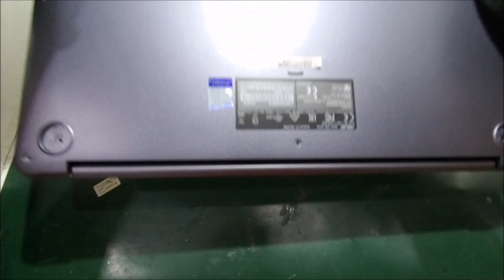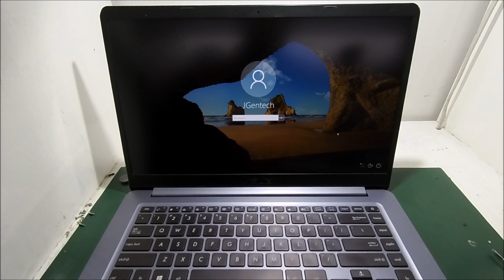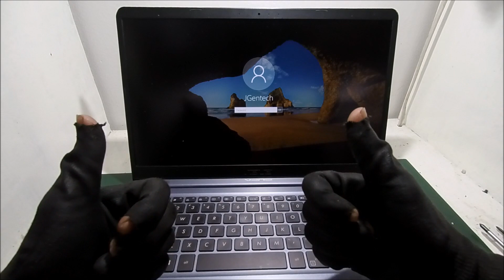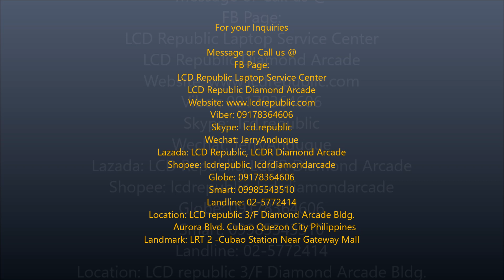How to Replace Broken Screen of Asus S510u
Guide how to Replace of LED Screen of Asus S510u

Screen Details:
15.6 LED Screen IPS Display FULL HD
Resolution: 1920 x 1080
connector: 30pins
size: 15.6 undersize

LCD Republic Tutorial

LCD Republic Laptop Service Center
LCD Republic Diamond Arcade
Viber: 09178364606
Skype:  lcd.republic
Wechat: JerryAnduque
Lazada: LCD Republic, LCDR Diamond Arcade
Shopee: lcdrepublic, lcdrdiamondarcade
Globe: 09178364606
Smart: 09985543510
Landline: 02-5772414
Location: LCD republic 3/F Diamond Arcade Bldg.
          Aurora Blvd. Cubao Quezon City Philippines
Landmark: LRT 2 -Cubao Station Near Gateway Mall